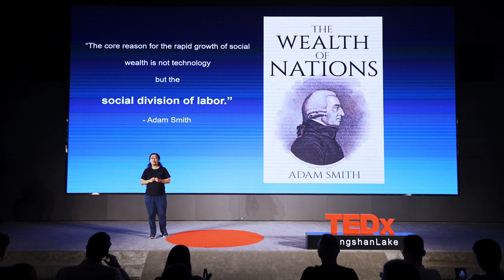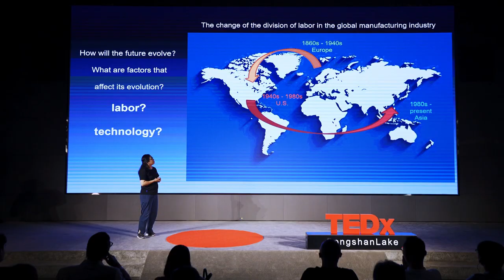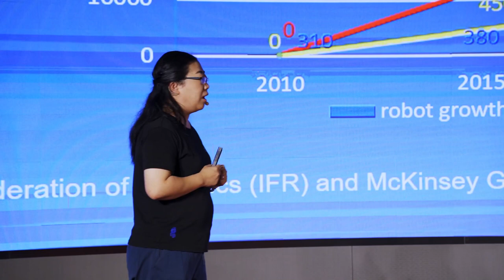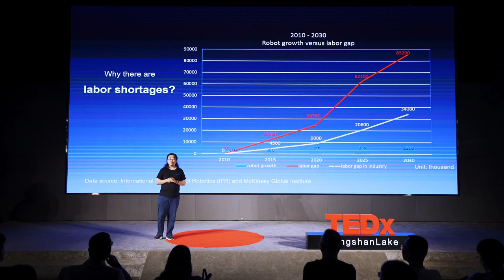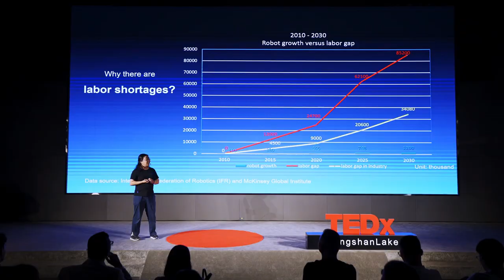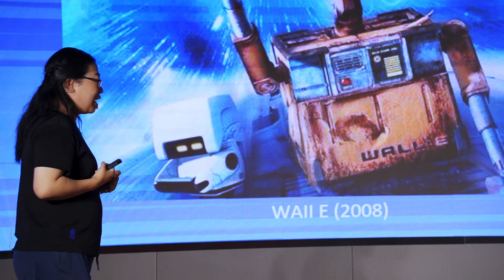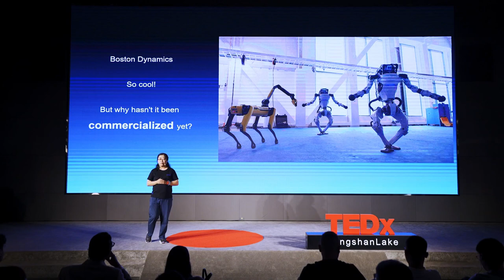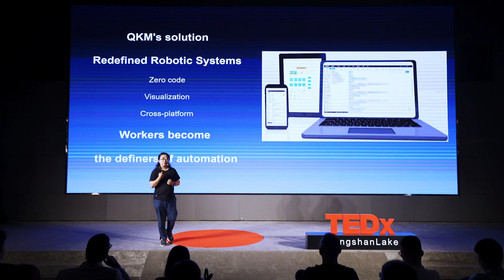Automation for Humanity | 金博(Bonnie) 石(Shi) | TEDxSongshanLake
A vision to replace jobs that make people feel like mindless machines and the exploration of the future opportunities. 现任李群自动化联合创始人、董事长。
2019年5月，入选福布斯“中国科技女性榜”。
2020年2月15日，荣登福布斯“商界20位潜力女性”榜。
2020年5月，《中国企业家》杂志社发布2020年度“中国最具影响力的30位商界女性”榜单，石金博入选“商界木兰”
Co-founder and chairman of QKM.
China Forbes 2019 nomination "Woman In Tech" list.
Forbes 2020 nomination "20 most influential Women in Business" list.
China Entrepreneur Magazine 2020 nomination "China's 30 Most Influential Business Women" referred to as "Business Mulan". This talk was given at a TEDx event using the TED conference format but independently organized by a local community.